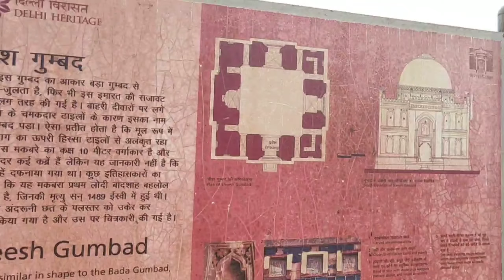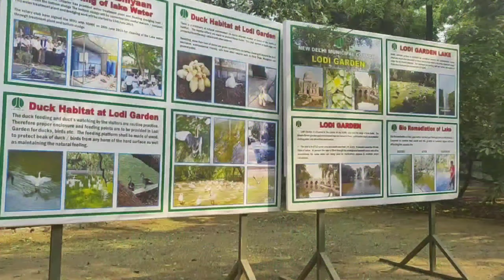Lodhi Garden | Tourist Places in Delhi | Delhi Tourism | Durgesh Vlogs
Today's video is about Lodhi Garden or Tourist Places in Delhi Tourism with one of my favorite facebook group "Ghumakkari Dil Se" by Durgesh Vlogs

Lodhi Garden is a city park situated in New Delhi, India. Spread over 90 acres (360,000 m2), it contains, Mohammed Shah's Tomb, Tomb of Sikandar Lodi, Shisha Gumbad and Bara Gumbad, architectural works of the 15th century by Lodhis- who ruled parts of northern India and Punjab and Khyber Pakhtunkhwa province of modern-day Pakistan, from 1451 to 1526.

The site is now protected by the Archaeological Survey of India (ASI).
The gardens are situated between Khan Market and Safdarjung's Tomb on Lodhi Road and are a hotspot for morning walks for the Delhiites.

In the middle of the gardens is the Bara Gumbad ("Big Dome"), it consists of a large rubble-construct dome, it is not a tomb but a gateway to an attached a three-domed masjid (mosque), both built-in 1494 during the reign of Sikander Lodi, there is also a residence surrounding a central courtyard, where the remains of a water tank can be seen.

Opposite the Bara Gumbad is the Shisha Gumbad ("mirror dome") for the glazed tiles used in its construction, which contains the remains of an unknown family, this was also built during the reign of Sikander Lodi.

lodhi garden
historical buildings
Delhi tourism

And pls do Comments if you want to Suggest something or Appreciate my efforts.

Vlogging camera Used
Mic For SJcam
Dual Slot Battery Charger
LED Lamp for Bikes
Bag for SJcam
Tripod Used

Thanks
Durgesh Vlogs